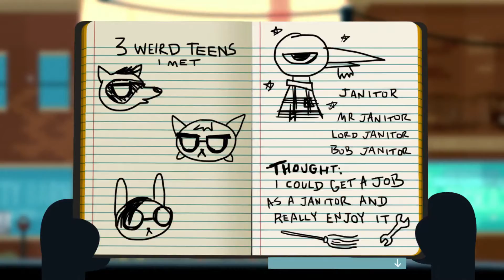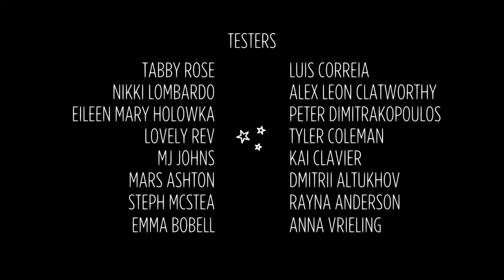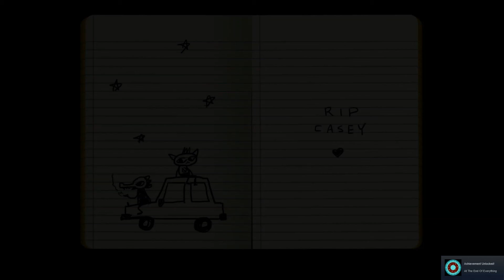A DECENT REASON - NIGHT IN THE WOODS FINAL EPISODE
Hello Colours!

Kinda sad we finished Night in the Woods. Such great dialogue and humor!

Hope you enjoyed it as much as I did! We'll see what the next series is going to be!

Teal